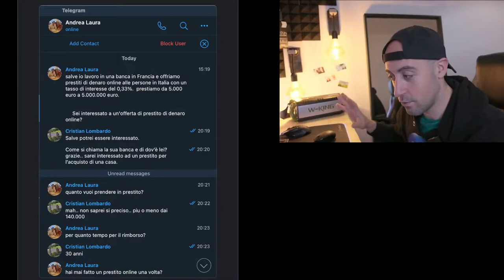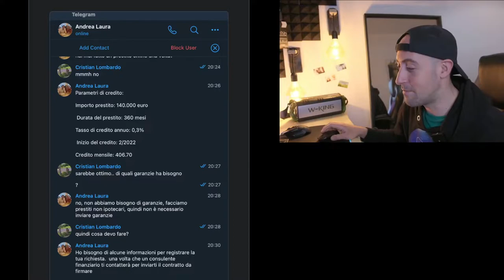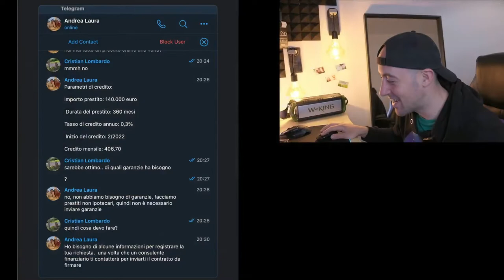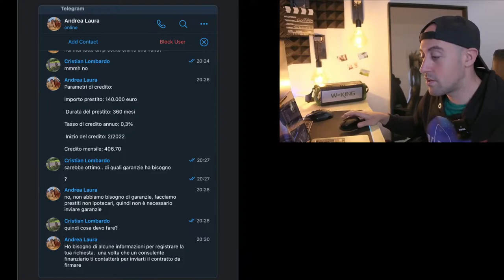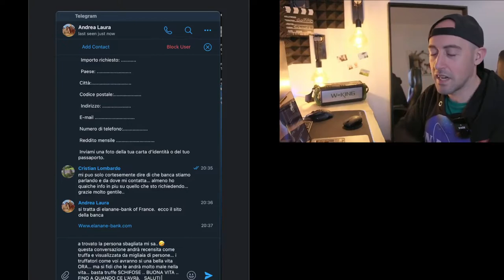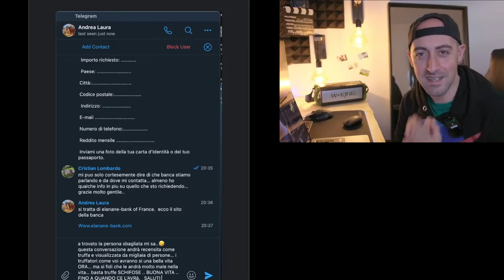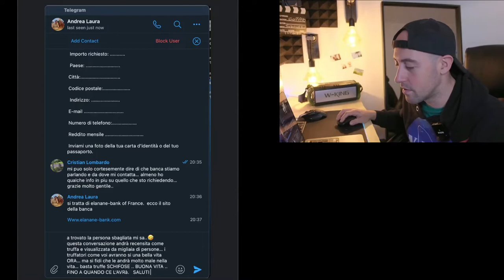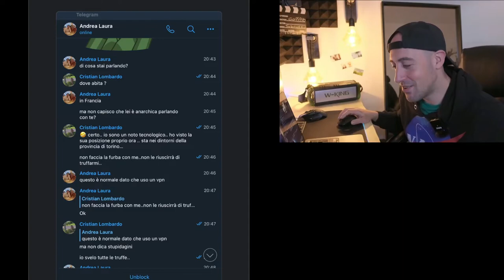Truffe mutui e finanziamenti su telegram! non ci posso credere!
TRUFFE TRUFFE TRUFFE! BASTAAAAAAA.
Oggi vi farò vedere come non cadere nella truffa  dei mutui su telegram.

INOLTRE ...

Link AMICI DEL TUBO :
@l'uomo di casa
@Daniel Faw